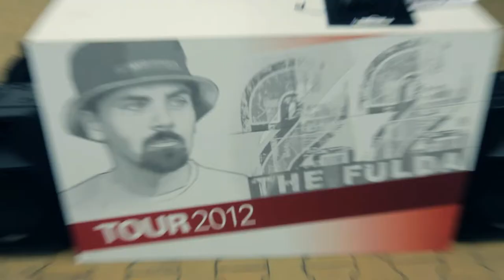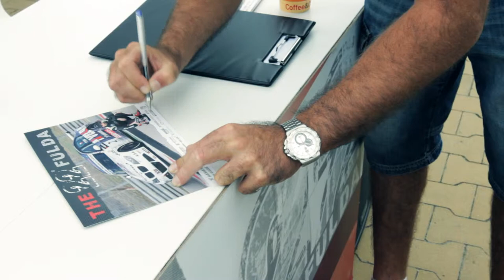FULDA TOUR 2012 - Ceske Budejovice